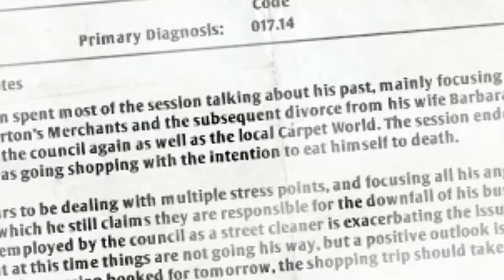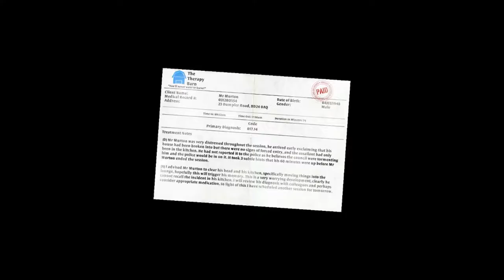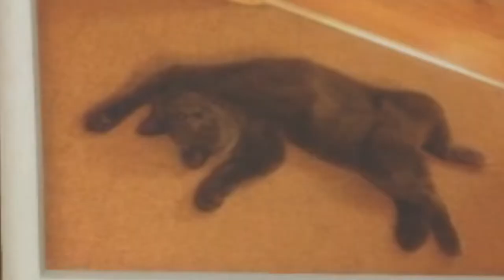BREADY FOR ANYTHING! | I Am Bread Funny Moments and Fails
Spicy fails with a hint of success! Thank you all for the support lately! I know we're small but we're strong... and I am dying on the inside, love ya!

I AM BREAD; it's as simple as that! This fun and hilarious rage game has me traveling across the kitchen to get to the toaster while having an awesome adventure.